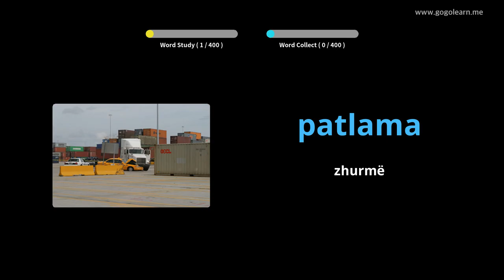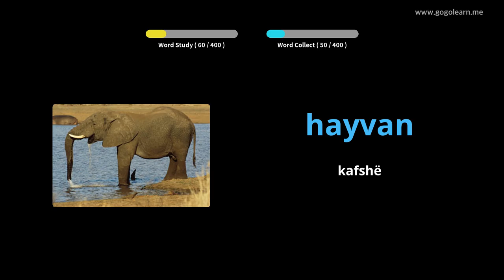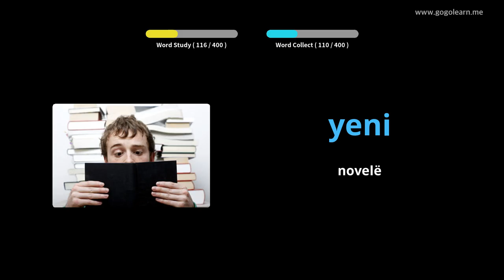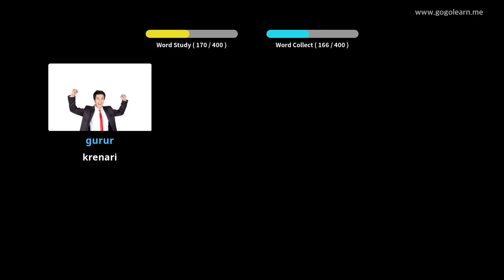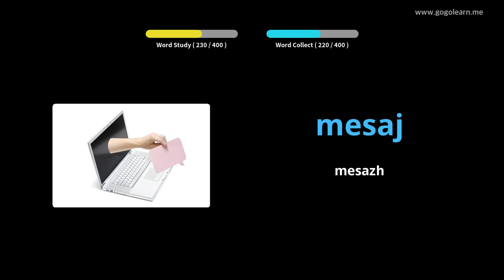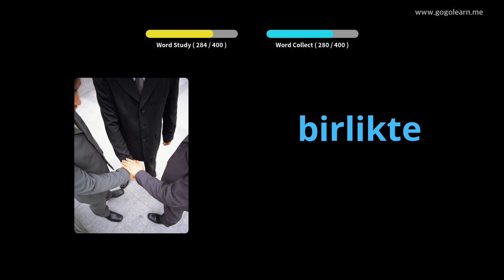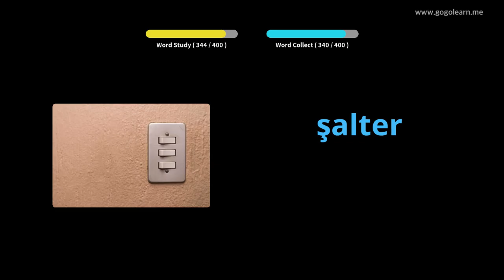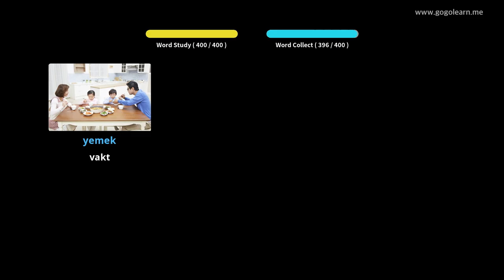Shkolla e Mesme Turke e Fjalorit 3 | Golearn